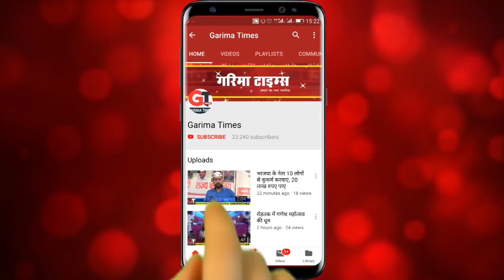रोहतक में बीजेपी वर्करों ने शुरू की खिलाफत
जोगिंदर कथूरिया ने कहा 14 साल की पार्टी की सेवा,नही मिला फल